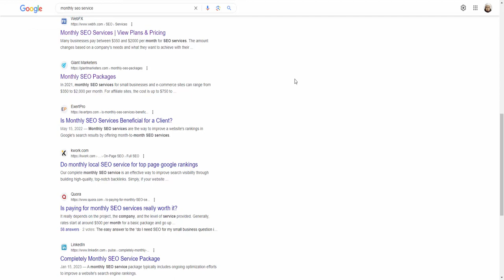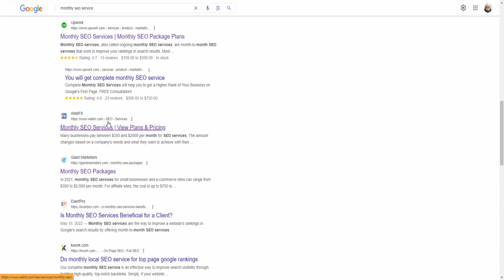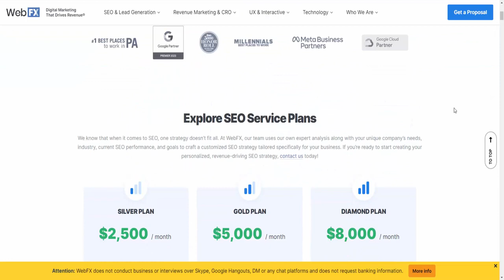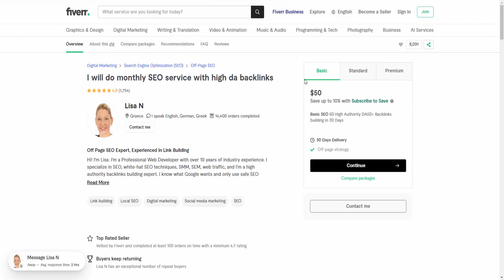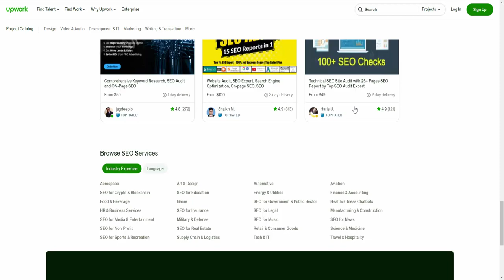Make Money with Monthly SEO Services - এ এস ই ও এক্সপার্টরা মান্থলি কত টাকা চার্জ করে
নিজের ওয়েবসাইট থেকে বক্সিং শিখিয়ে মাসে ১০ লক্ষ টাকা ইনকাম

Are you ready to unlock a new stream of income with SEO expertise? Dive into this informative video and discover how to turn your SEO skills into a profitable monthly service. From optimizing websites to boosting search engine rankings, learn the step-by-step process of offering SEO services that clients will love. Whether you're a seasoned SEO pro or just starting out, this video will provide valuable insights and strategies to help you build a successful SEO business. Don't miss out on this opportunity to transform your passion for search engine optimization into a lucrative income stream!